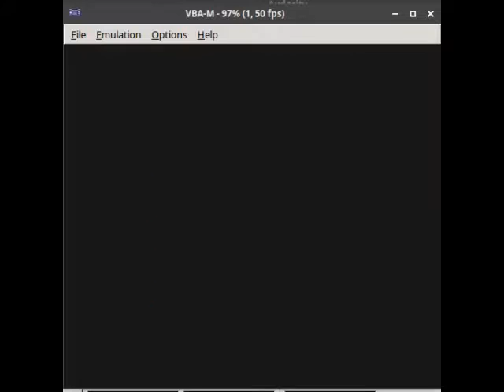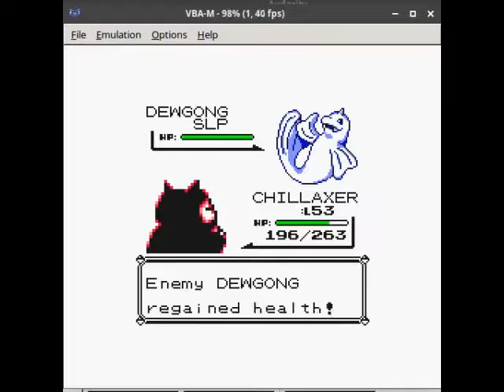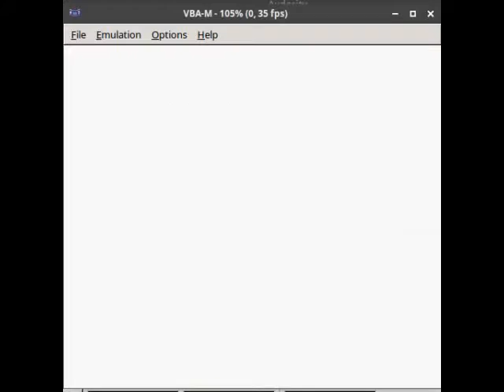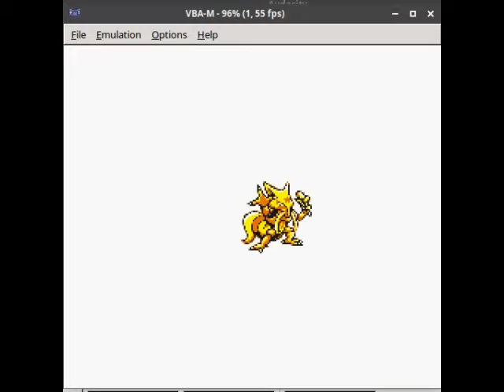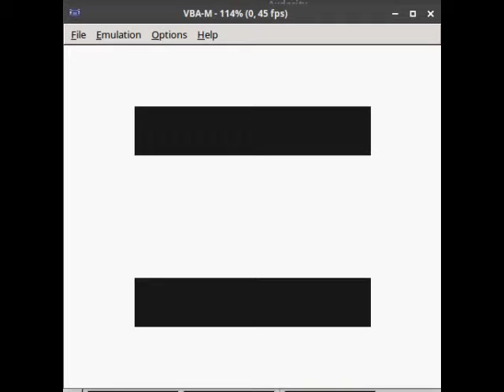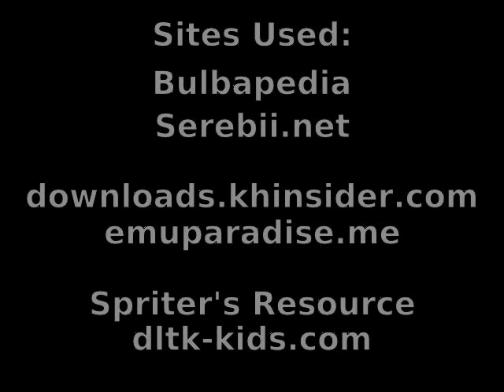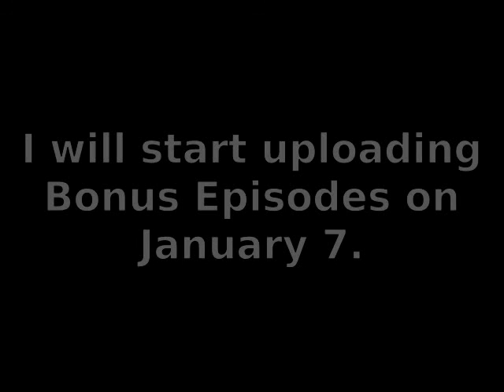Pokemon Yellow ~ Finale: Beat the Elite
Moral of the story:
Pika, Pikachu!